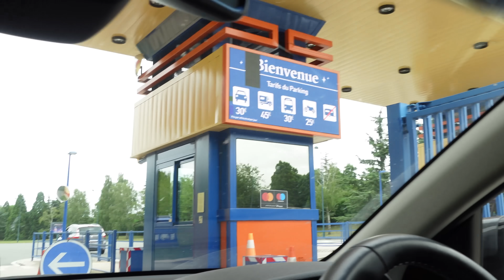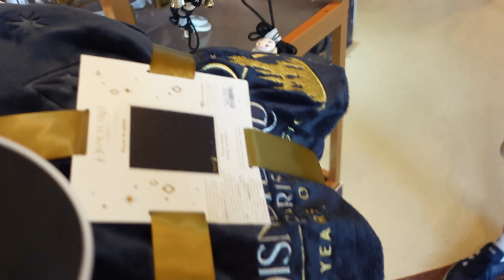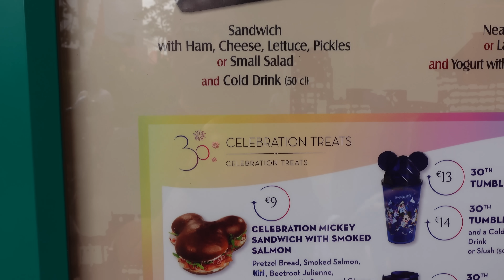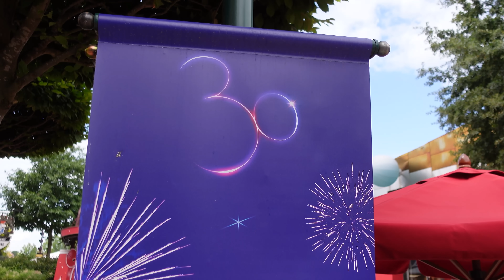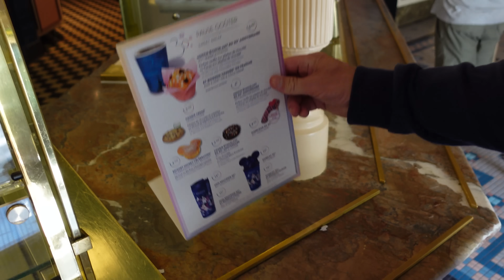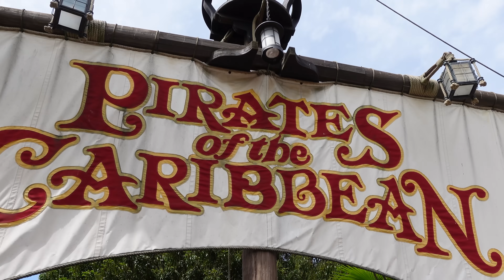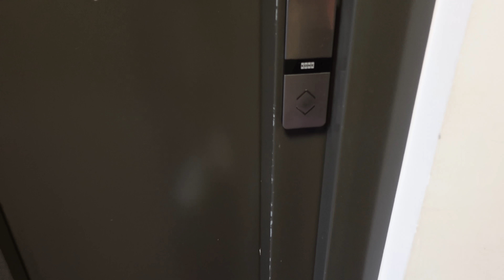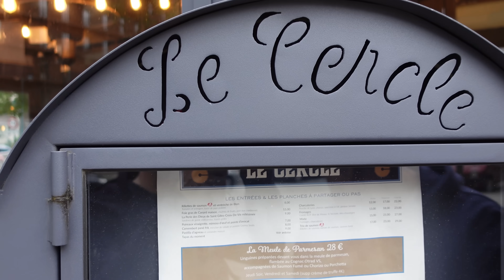DISNEYLAND PARIS TRAVEL DAY | JULY 2022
ABOUT US

LICENSES